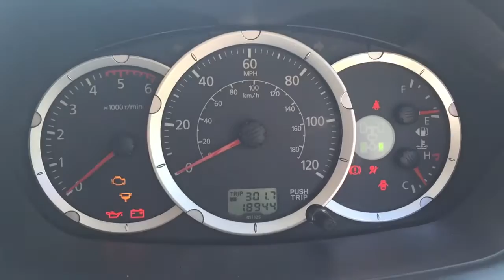2014 Mitsubishi L200 Trojan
2014 Mitsubishi L200 Trojan by dowstorey